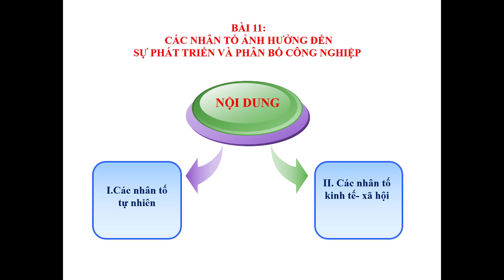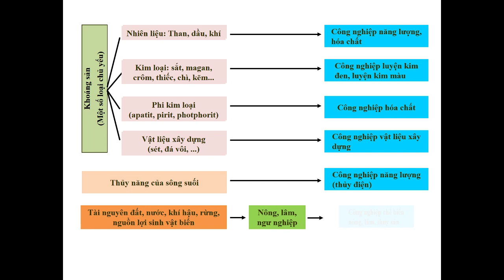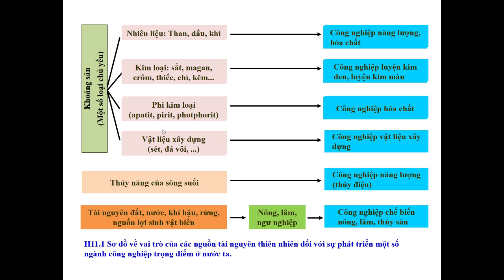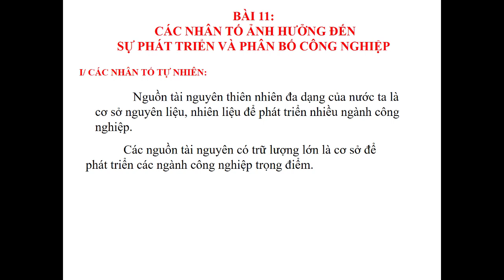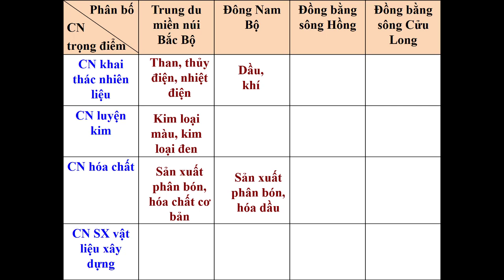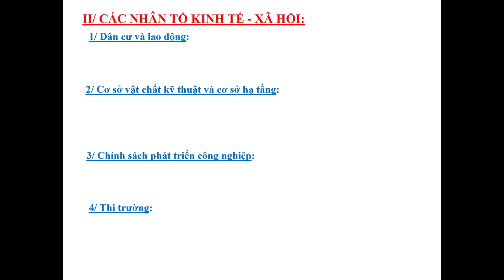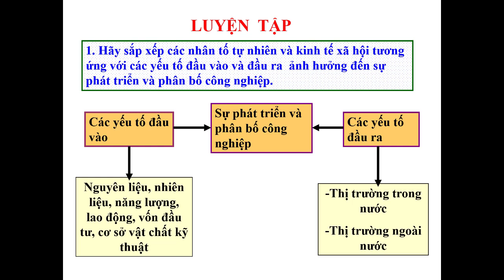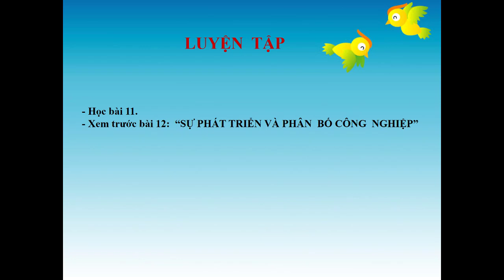ĐỊA LÝ 9 (Tuần 6 / HK1) - Bài 11 - CÁC NHÂN TỐ ẢNH HƯỞNG ĐẾN SỰ PHÁT TRIỂN & PHÂN BỐ CÔNG NGHIỆP